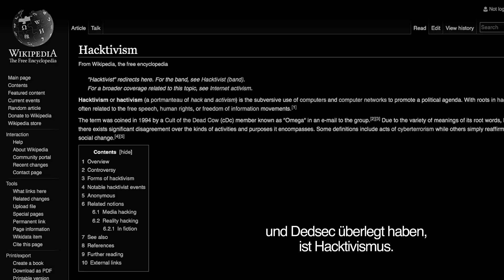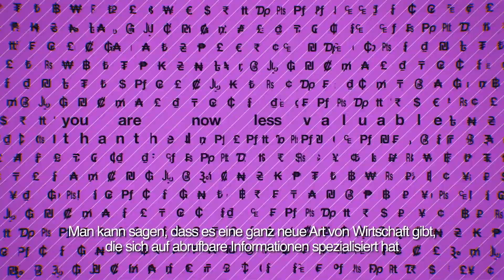Watch Dogs 2 - Remote Access #2: DedSec & Hacking [DE]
"Remote Access"ist eine Videoreihe, die tief in die einzelnen Aspekte des Spiels eintaucht.
In dieser zweiten Folge, "DedSec & das Hacken" werdet ihr viel über Hacktivism erfahren und darüber, wie DedSec in den Studios entstand.